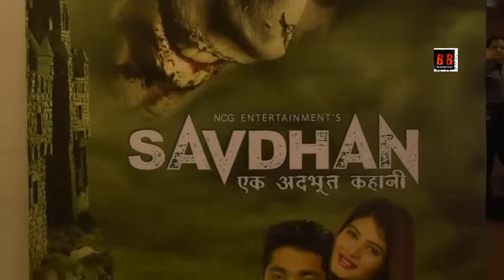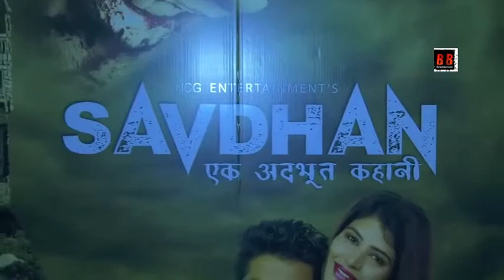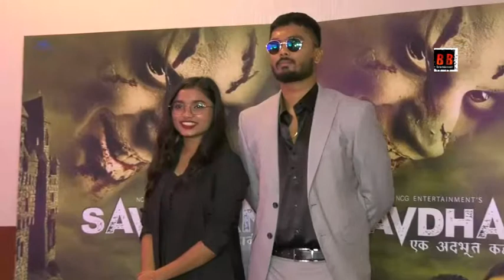Trailer Launch Of Hindi Film ”SAVDHAN EK ADBHUT KAHANI" With Eshan Khan, Ramesh Goel